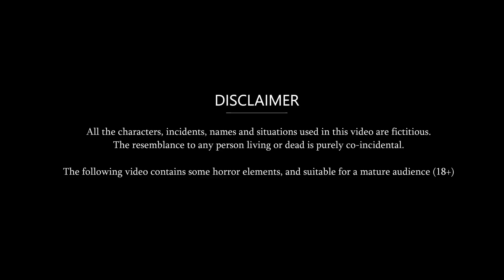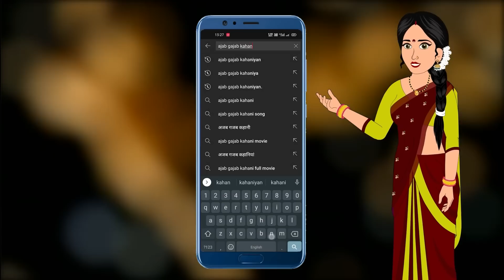Kahani विदेश से आयी अप्सरा: Saas Bahu Stories | Hindi Stories | Fairy tales in Hindi | Hindi Story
© Ajab-Gajab Kahaniya